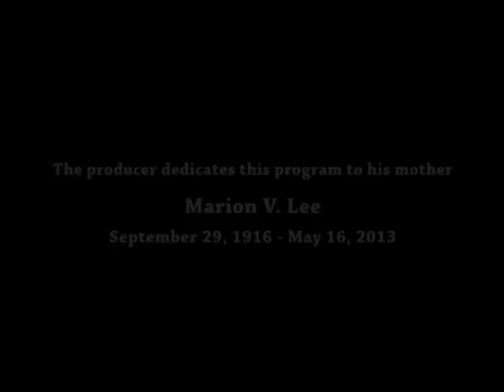Present - Dr. Rajiv Parti's NDE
Dr. Rajiv Parti talks about his life before and after his near-death experience.This program was aired on KMVT15 Community Media.